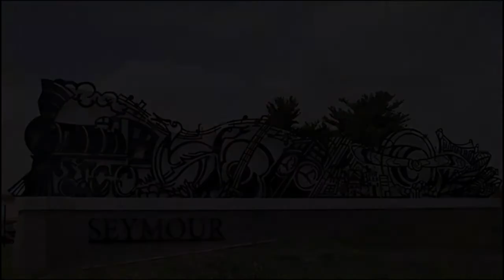2020-2021 Seymour Mission Area Pastors Report